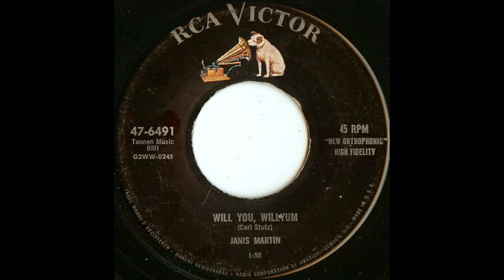JANIS MARTIN - Will You, Willyum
Cidade: Sutherlin, Virginia.
Ano: 1956.
Selo: RCA Victor Records.